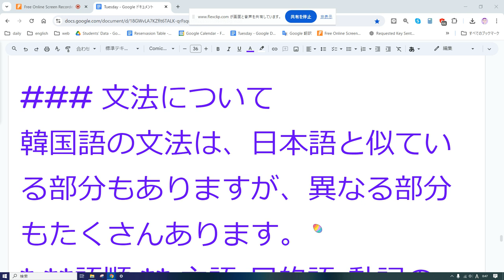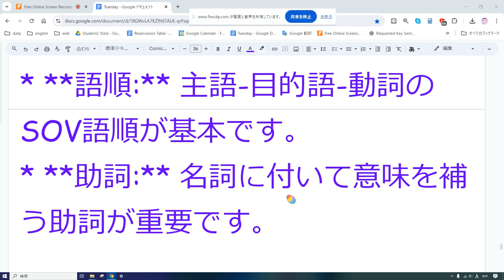実験韓国語 音読 7 1日5分の音読だけでどこまでいけるか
* **안녕하세요 (アンニョンハセヨ):** こんにちは
* **잘 지내세요? (チャル ジネセヨ?):** お元気ですか？
* **네, 잘 지내요. (ネ、チャル ジネヨ):** はい、元気です。
* **감사합니다 (カムサハムニダ):** ありがとうございます。
* **죄송합니다 (チェソンハプニダ):** すみません。

**次に、簡単な自己紹介**です。

* **저는 ...입니다. (チョヌン ...イムニダ):** 私は…です。
* **한국어를 배우고 있어요. (ハングゴレ バウゴ イッソヨ):** 韓国語を勉強しています。
* **만나서 반가워요. (マンナソ バンガウォヨ):** 会えて嬉しいです。

**日常会話でよく使うフレーズ**も少し見てみましょう。

* **네 (ネ):** はい
* **아니요 (アニヨ):** いいえ
* **어디에 살아요? (オディエサラヨ?):** どこに住んでいますか？
* **무엇을 좋아해요? (ムオスル チョアヘヨ?):** 何が好きですか？

### 発音について
韓国語の発音は、日本語とは少し異なります。特に、**パッチム**と呼ばれる子音の発音が重要です。
* **パッチム**とは、韓国語の文字の最後に来る子音のことです。
* 発音練習用のアプリやサイトを活用すると、より正確な発音を学ぶことができます。

### 文法について
韓国語の文法は、日本語と似ている部分もありますが、異なる部分もたくさんあります。
* **語順:** 主語-目的語-動詞のSOV語順が基本です。
* **助詞:** 名詞に付いて意味を補う助詞が重要です。